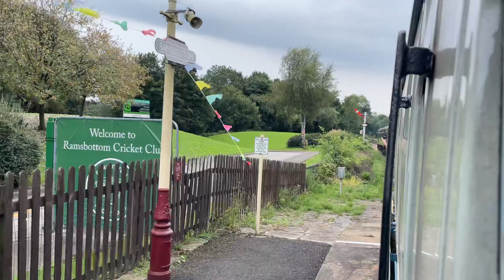Class 40145 + Class 40012 with a train depart Ramsbottom - ELR Autumn Diesel Gala 2023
16/09/23